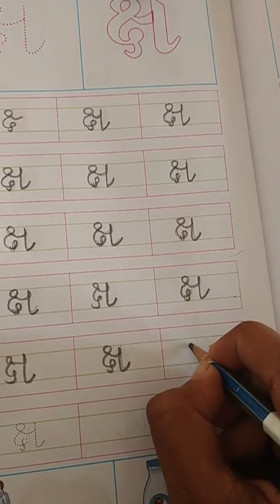NKJ Std Junior kg Gujarati